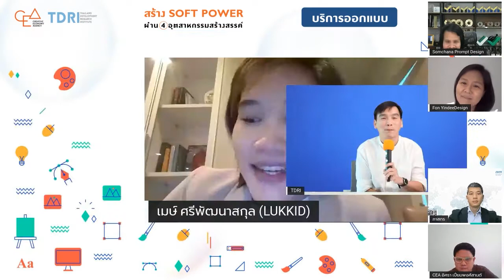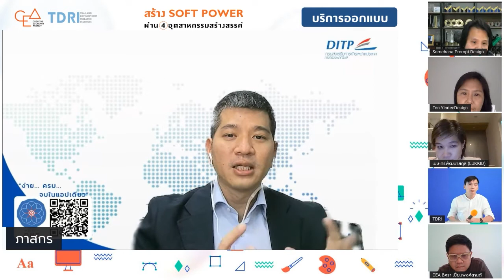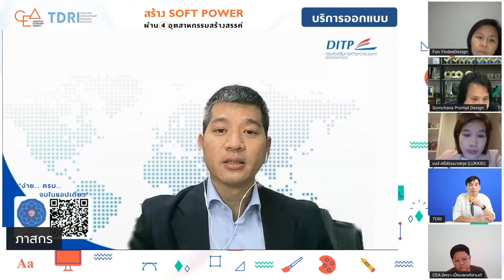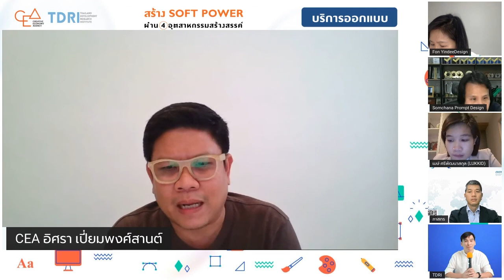EP.4 เสวนา แผนพัฒนาอุตสาหกรรมบริการออกแบบ - สัมมนาสร้าง Soft Power ผ่าน 4 อุตสาหกรรมสร้างสรรค์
ส่วนหนึ่งของสัมมนา "สร้าง Soft Power ผ่าน 4 อุตสาหกรรมสร้างสรรค์: ด้านการออกแบบ" 26 สิงหาคม 2565

เสวนา “ขับเคลื่อนอุตสาหกรรมออกแบบในยุคหลัง โควิด-19” โดย

- คุณ สมชนะ กังวารจิตต์ บริษัท Prompt Design
- คุณ นภนีรา รักษาสุข บริษัท Yindee Design
- คุณ เมษ์ ศรีพัฒนาสกุล บริษัท Lukkid
- ม.ล ภาสกร อาภากร กรมส่งเสริมการค้าระหว่างประเทศ
- คุณ อิศรา เปี่ยมพงศ์สานต์ สำนักงานส่งเสริมเศรษฐกิจสร้างสรรค์ (องค์กรมหาชน)

ดำเนินรายการโดย คุณพีระพงษ์ เตชะทัตตานนท์ ผู้จัดการอาวุโส ด้านงานสร้างสรรค์และสื่อสาธารณะ สถาบันวิจัยเพื่อการพัฒนาประเทศไทย (TDRI)